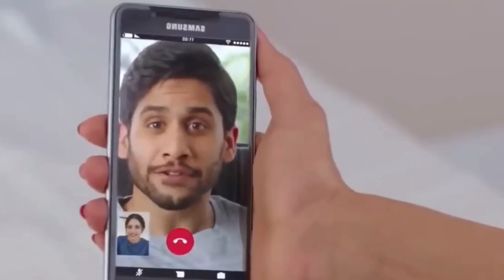Masroof Hai ((Wedding Crush Love Story)) New Love Story Song | Hindi Song❤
💋🌹___₹Song..Details_________🌹❤❤
Song Name: Terre Pyaar Mein
Type: Single Song
Star Cast: Himesh Reshammiya
Singer: Himesh Reshammiya Music Director: Himesh Reshammiya
Lyrics by: Himesh Reshammiya Music Label: Himesh Reshammiva Melodies

❤💋______Song 🎤🎧Lyric$. ❤💋
Intezar mein mein
Terre pyaar mein
Terre pyaar mein
Terre pyaar mein

Terre pyaar mein
Terre pyaar mein

Intezar mein mein
Terre pyaar mein
Terre pyaar mein
Terre pyaar mein

Chana ve mahiya ve tere bina ik pal
Dil mera nai lagda
Oh mahiya ve dil mera nai lagda

Laagi tujhse ab na chutein
Raabta ye bas na toote
Rabb ko hai maine
Ni aarzi aa

Bechain hai dil kitna
Intezar mein mein
Terre pyaar mein
Terre pyaar mein
Terre pyaar mein

Jabse ho gayi tujhse yaari
Bepanah hai bekarari
Behta ye dil ka tujhse jooda

Ashpak hai dil kitna
Intezar mein mein
Terre pyaar mein
Terre pyaar mein
Terre pyaar mei

   😉🧡💙 Song Taga __🌹🍏💥💥💥
Masroof Hai Dil Kitna
Masroof Hai Dil Kitna Song
Full Masroof Hai Dil Kitna Video Song
Masroof Hai Dil Kitna Song Full Video Song
Masroof Hai Dil Kitna Full Song Video Masroof Hai Dil Kitna Masroof Hai Dil Kitna Himesh
Reshammiya Song Masroof Hai Dil Kitna Himesh
Reshammiya Song Full
Masroof Hai Dil Kitna Himesh Reshammiya Song Video Masroof Hai Dil Kitna Himesh Reshammiya Full Video Song
Masroof Hai Dil Kitna Himesh Reshammiya Full Song
Masroof Hai Dil Kitna,, Himesh Reshammiya New Song,
reshammiya songs, himesh reshammiya hit songs, himesh
terre pyaar mein, masroof hai dil kitna ringtone, masroof
hai dil kitna intezar mein terre pyaar mein, masroof hai dil
kitna intzar mein tere pyar mein, masroof hai dil kitna tere